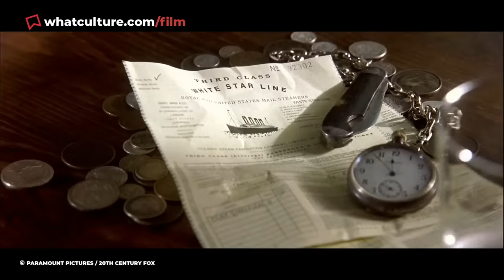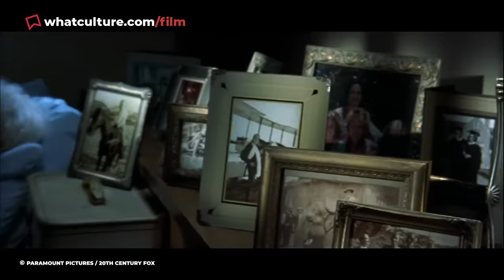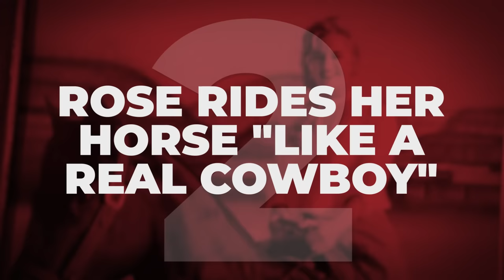20 Things You Somehow Missed In Titanic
James Cameron's timeless epic continues to impress.